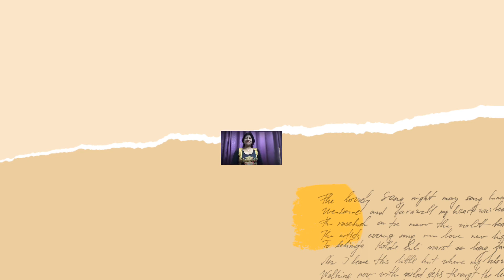Butler Service: International career and an insight into the cruise liner lifestyle:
The video is made you give a complete picture to the Hotel management students looking for career options other than Food and beverage, Culinary, Front office and Housekeeping department. Butler service is an elite team that works to enhance the guest experience on board the ship or at the guest room in the hotel. The basic task of the butler is welcoming his guest , being aware of their preferences and the update on the guest profile too. Packing and unpacking of their luggage, booking a table on the restaurant assisting in their work in a basic requirement of the job. Ensuring the room is made by the housekeeping prior to the guest arrival and much more details.